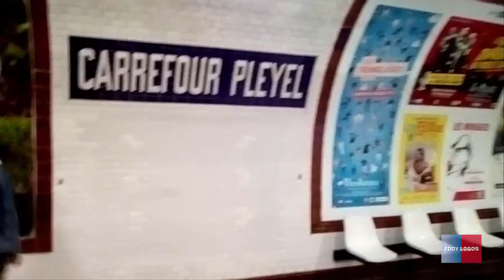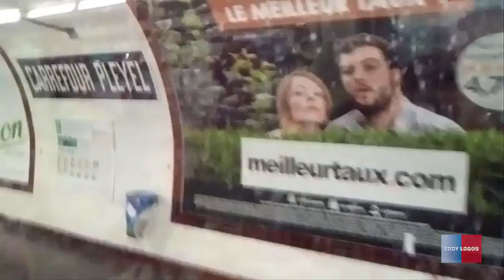Métro ligne 13 (trajet entre Porte de Saint-Ouen et Saint-Denis - Porte de Paris) le 13/08/19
Métro ligne 13 trajet en Porte de Saint-Ouen et Saint-Denis - Porte de Paris:

                   -rame MF 77

                   -claquement à 0:13 et forte accélération à 2:17.